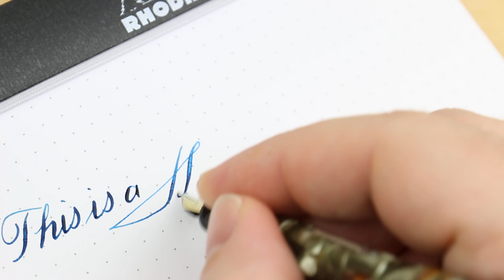Vintage Waterman's IDEAL No. 3V - Celluloid - Flexible Nib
this is a Vintage Waterman's IDEAL No. 3V - Celluloid - Flexible Nib

Pilot Iroshizuku ku-jaku on Dot Rhodia